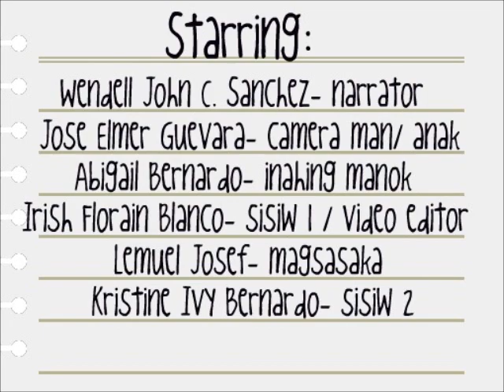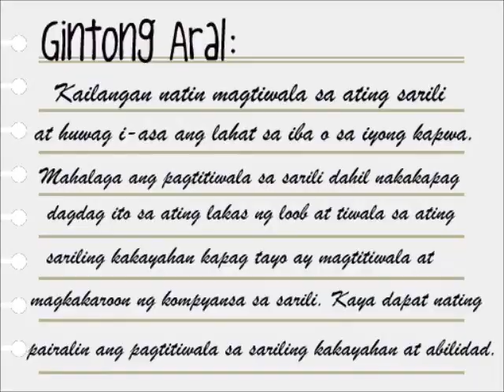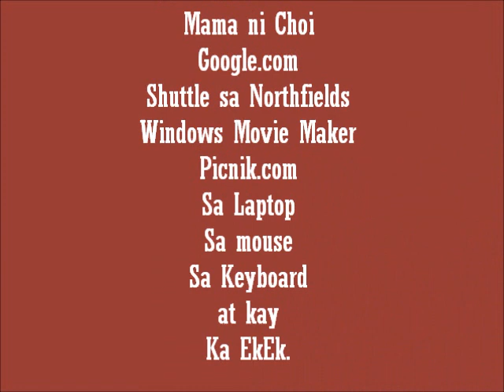Ang Inahing Manok at ang kanyang mga Sisiw